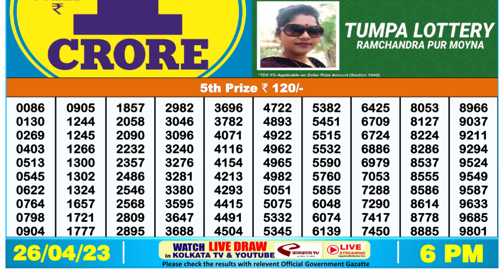🔴 Lottery Sambad Live 06:00pm 26/04/2023 Day Nagaland State Dear Lottery Result Pdf Download